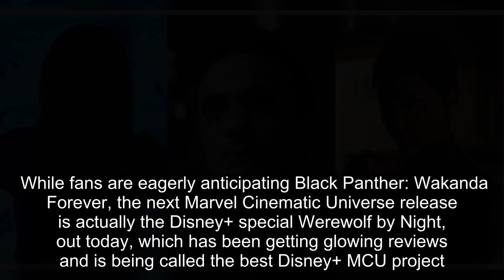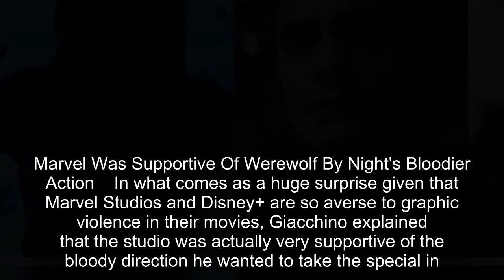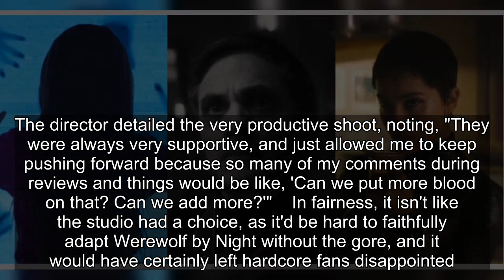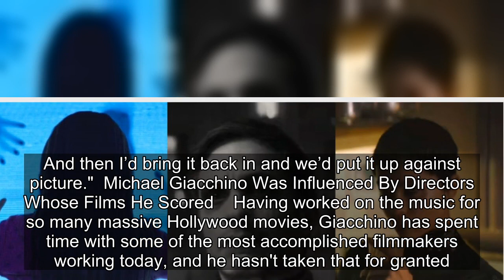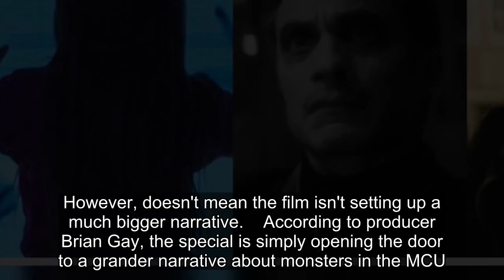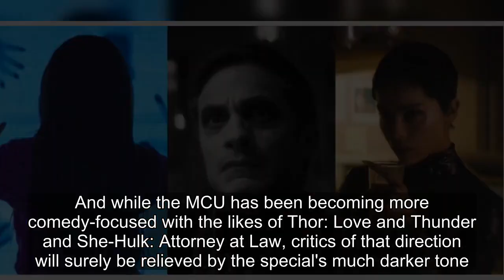Werewolf By Night: 10 Behind-The-Scenes Facts About The New MCU Special